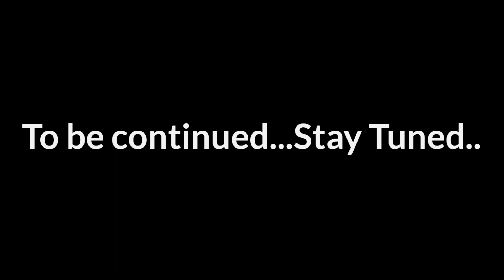Krishna Janmashtami 2023( Day 1)- Adhivas Diwas | Cidco Hall Nerul |Preety Pathania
Krishna Janmashtami Day 1
Adhivas Diwas